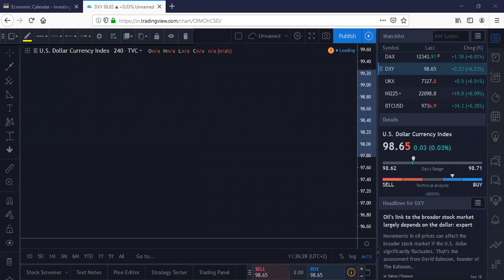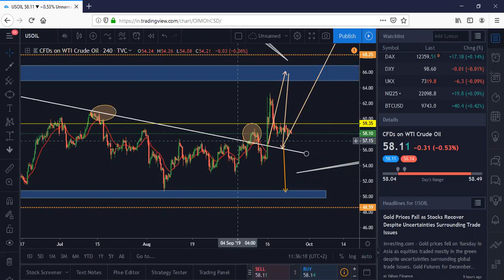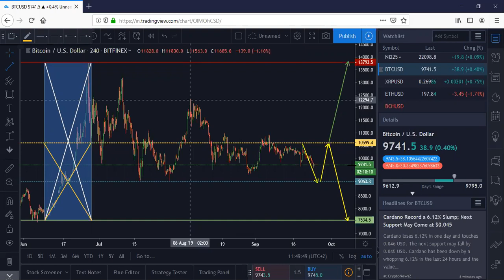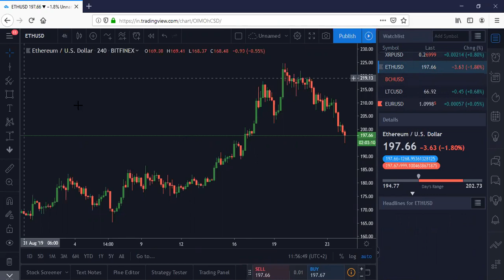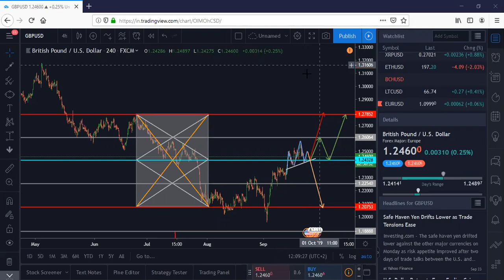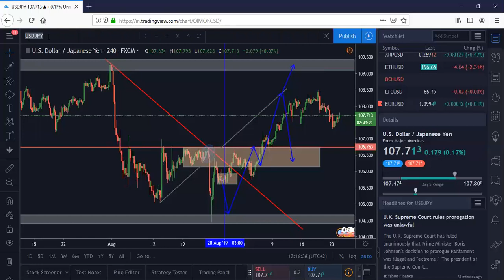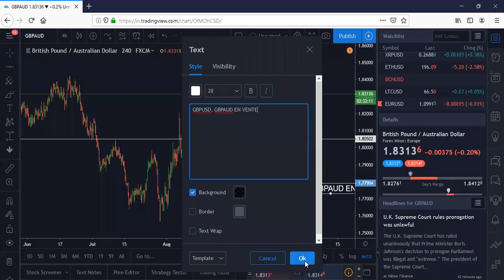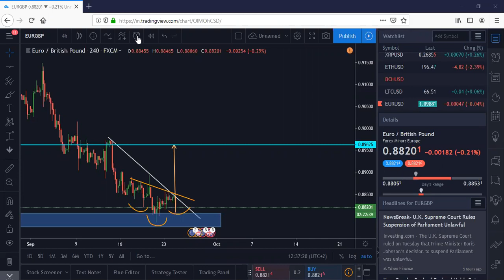TRADEHOUSE FRANCOPHONE 24 09 2019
C'est une collaboration avec Smurf Village

On analyse the marche du Forex ensemble,

Si vous voulez participer, c'est tout les Mardi

P.S c est gratuit